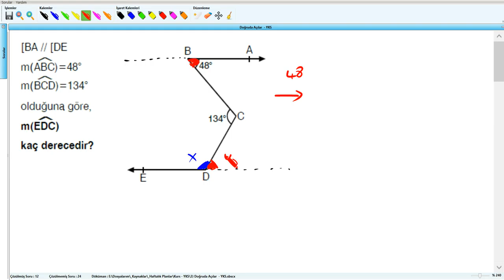Doğruda Açılar - YKS (2019) - 3 .Hafta - Soru - 13